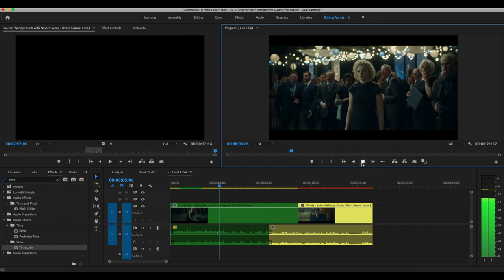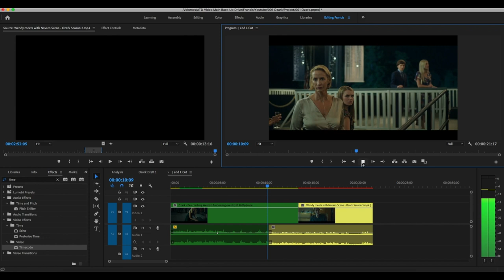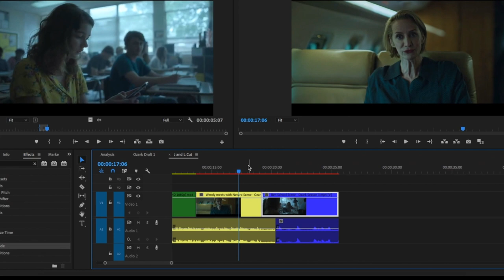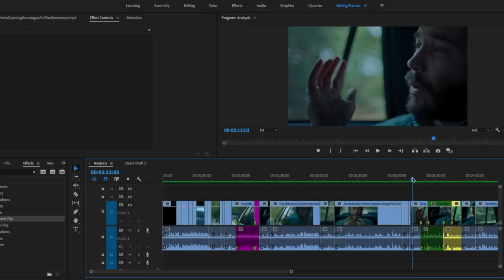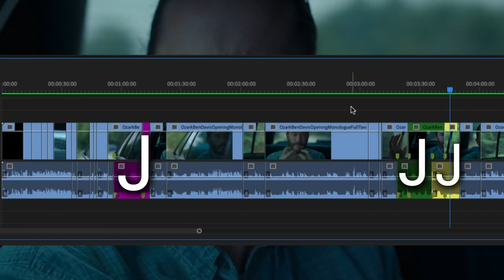The Hidden Editing of Ozark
Perhaps the best scene in all of Ozark? Incredible acting, great editing and an all round amazing show.

A Dark but Peaceful Place  by Gabriel Richards
GBR Music